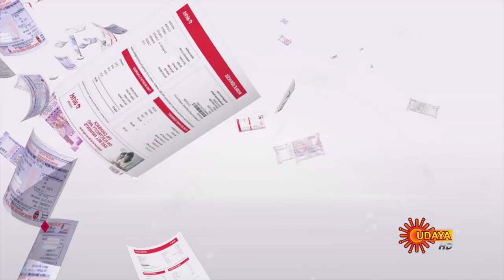Bill Nimdu Dhudu Namdu - Episode 114 | 29th Oct 19 | Udaya TV Serial | Kannada Serial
"Watch the latest episode of the Popular Kannada Show BillNimduDudduNamdu that airs on Udaya TV.

 “Bill Nimdu Dud Namdu” is a Kannada game show hosted by Bigg Boss fame Andrew.  Our Host Andrew along with co-host Prathibha visits home across Karnataka and gets family members to participate in the show for their bills like Electricity, Water, Gas, Bike loan, Grocery, Shopping etc. The family members should answer for the questions asked by Andy and should perform various tasks to win the Bills upto Rs. 10,000/- . This show is Producer by Shrushruth Entertainers and it will be telecasted Monday to Friday between 2:30 -3:00pm